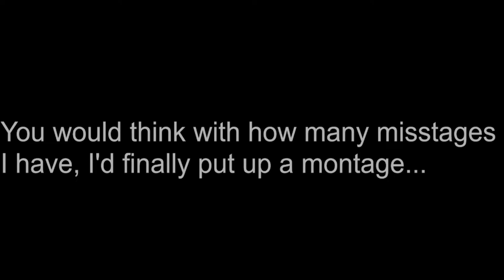The Life Of GongMasta: Episode 6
You're shocked that in 3 years of sniping, I've never had a montage made? Pfft. You clearly don't know me. This is who I am.